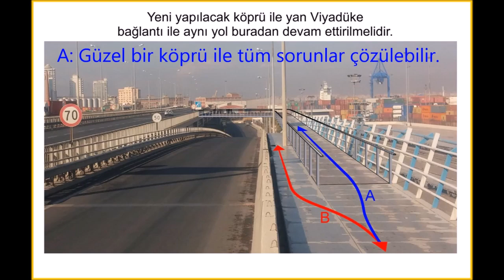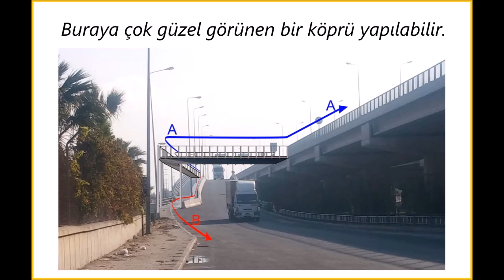Alsancak Liman Geçişi Çözüm videosu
Değerli dostumuz bisiklet gönüllüsü Murat Apa'nın İzmir Alsancak-Meles Deltası-Bornova geçişi için tasarladığı bisiklet yolu çözümünü bu videoda görebilirsiniz.
Bu çözümün birebir olarak İzmir Büyükşehir Belediyesi tarafından sahada uygulanmasını talep ediyoruz.